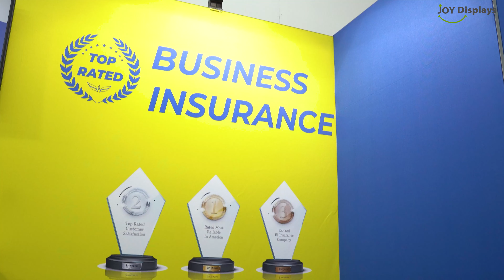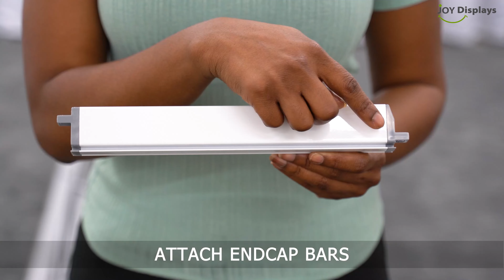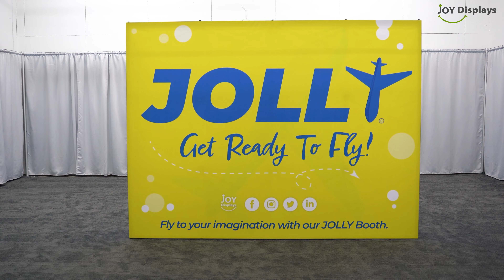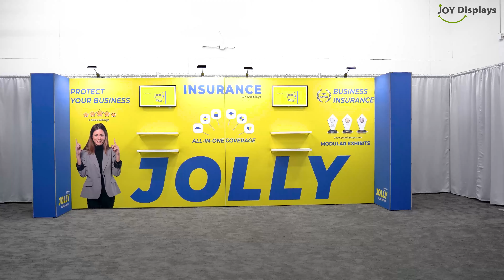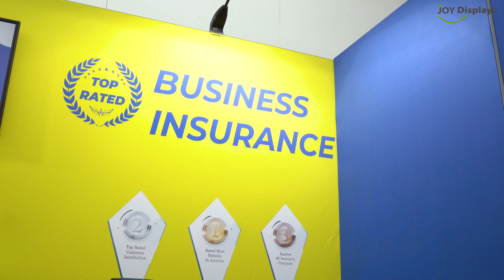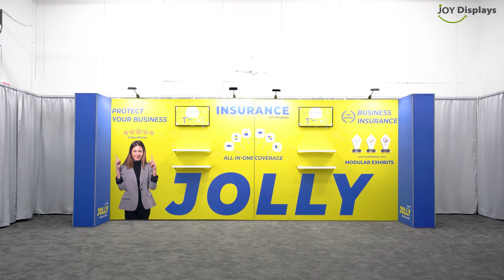Jolly Exhibit - Configuration E Instruction